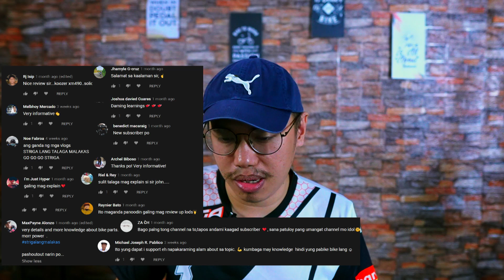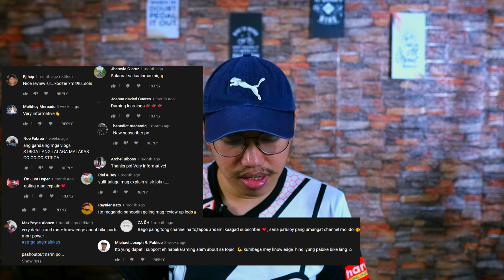Best Mid-End Road Bike | Sunpeed Mars 2021 Bike Check | PRICE AND SPECS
Bike Check, Price and, and Specs of the best Mid-End Road bike in the Philippine Market, Sunpeed Mars 2021 Model.
🛒Our Online Stores:
🏪 Our Physical Stores:
Branches (NCR)
Striga Bikes Tandang Sora Quezon City
101 Cecilville Building, Tandang Sora Ave. cor. General Ave., Quezon City, Metro Manila. Beside China Bank Savings and 7/11.

Branches (Region 8)
Striga Bikes Pawing Palo
Near Mercury Drug and JnF Mall Pawing Palo, Leyte

Striga Bikes Gomez Tacloban
Beside J&T Express Gomez St Tacloban City, Leyte (Near Van Vans and Leyte Paperworld)

Striga Bikes Ormoc
ASL Building 1st Floor Infront of Jollibee Ormoc City, Leyte
📷 Our Youtube Equipment:
Camera: Sony Alpha a6100 Mirrorless Camera
Lens: Sigma 16mm F1.4
Microphone: BM-800, Tylex Lavalier Microphone
Shoutgun Microphone: Boya BY-MM1
Tripod: Generic Tripod Mount
Handprints - John Deley and the 41 Players
👍 Like our Pages!